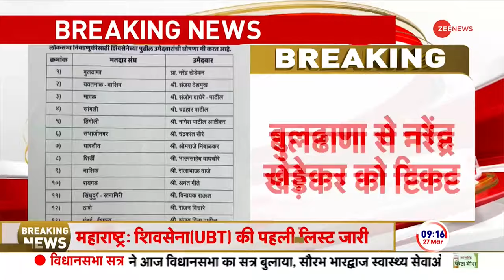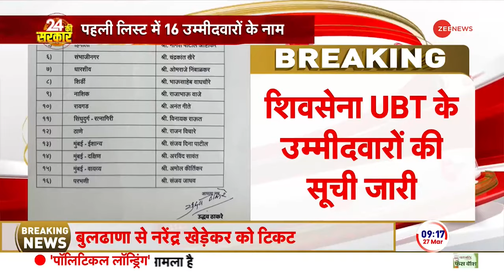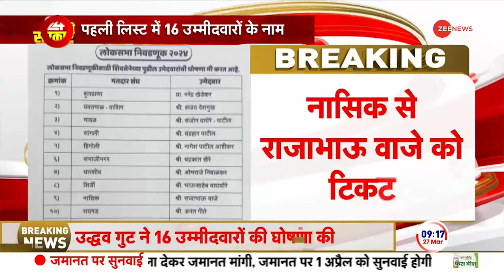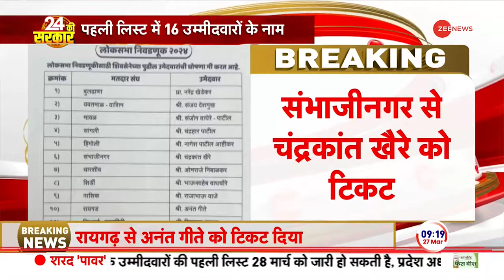Uddhav Thackeray की Shiv Sena ने किसका काटा Ticket? 16 प्रत्याशियों की घोषणा | Maharashtra Politics